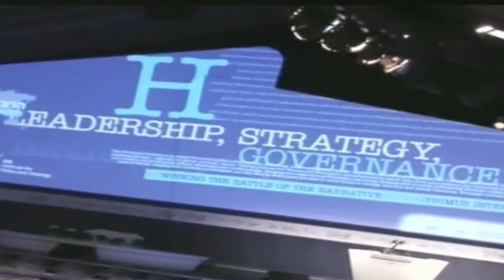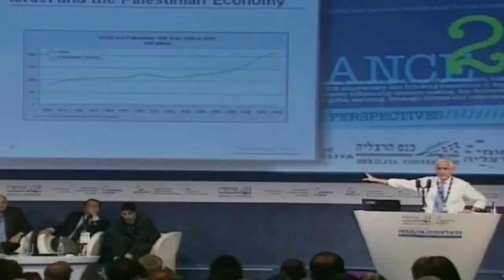2015 Herzliya Conference Trailer